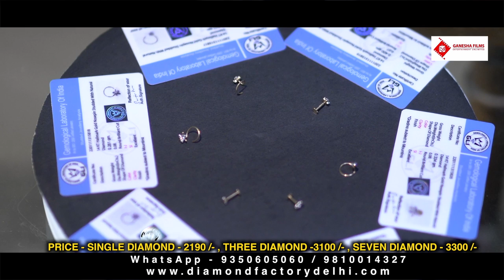Diamond Factory I Corporate Film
Our youtube chanel is very nice and good chanel
This is full family entertaing chanel.
no vulgur secnes or story.